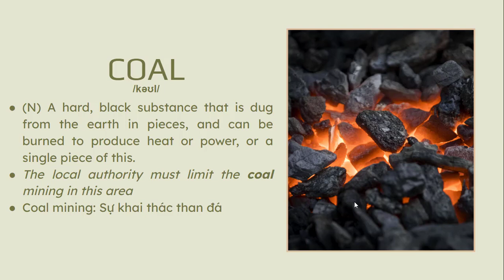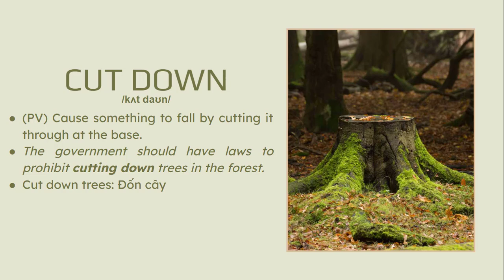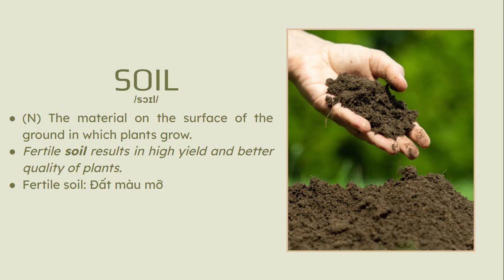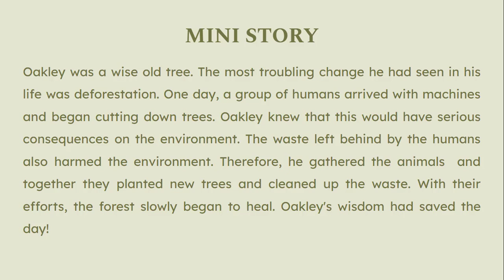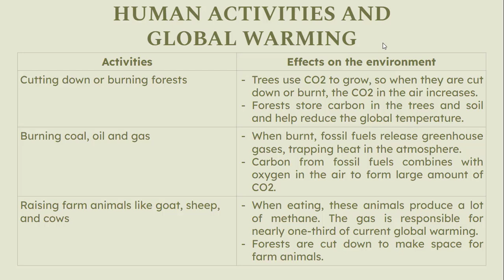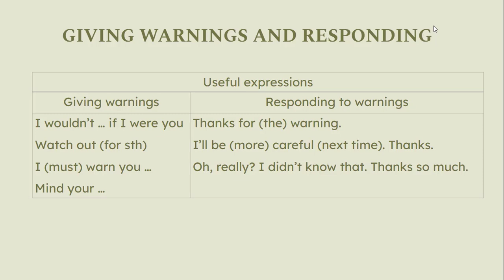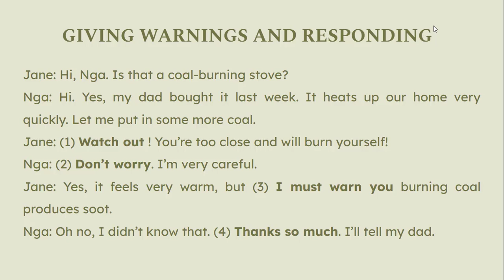TIẾNG ANH 11- GLOBAL SUCCESS - Unit 5: Global warming - Speaking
- 11. Link điền dáp án cuối kì lí thuyết khối 11

- Các bạn đang xem kênh ĐAM MÊ TỰ HỌC, chắc chắn các bạn đang quan tâm tìm hiểu, khám phá sức mạnh vô hạn khẳ năng tự học, tự khám phá. Chắc chắn rằng những nội dung được chia sẻ trong mỗi video bài học sẽ thoả mãn trí tò mò của các bạn về thế giới tin học rộng lớn bao la.
- Kênh ĐAM MÊ TỰ HỌC là kênh đầu tiên truyền tải những nội dung của chương trình sách giáo khoa mới 2018 ở cấp THCS , THPT VÀ CÁC KĨ NĂNG TRONG CUỘC SỐNG  một cách dễ hiểu, dễ nhớ, và áp dụng ngay được vào trong quá trình thực hành.
CÁC THÔNG TIN VỀ GIÁO VIÊN